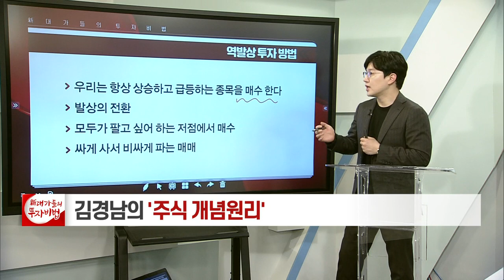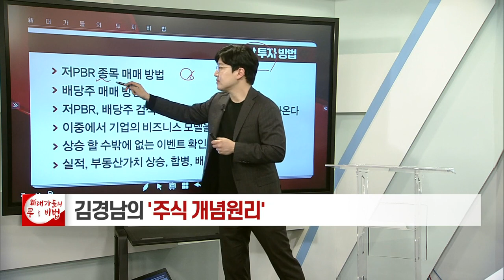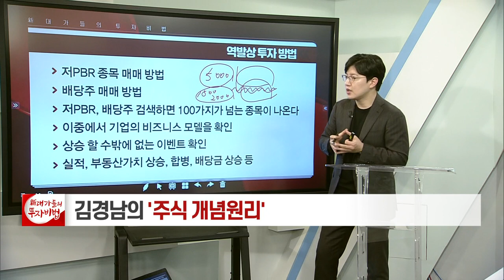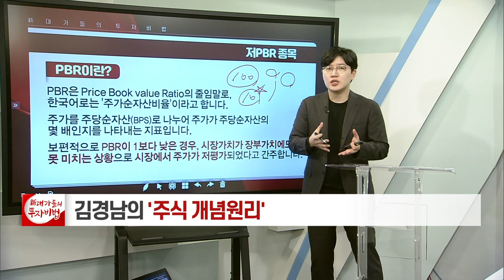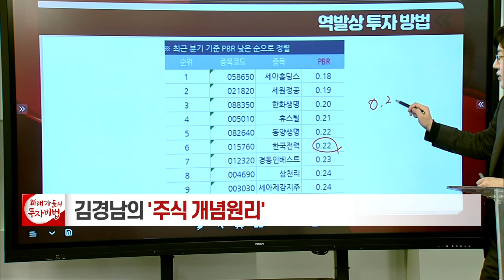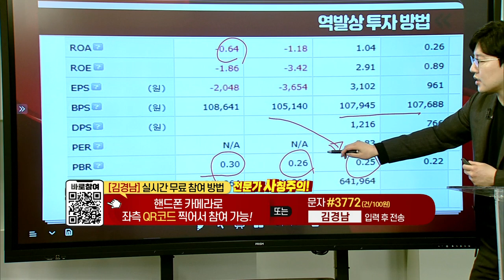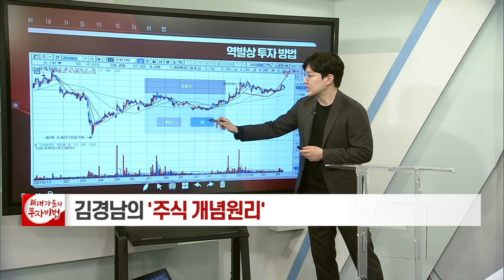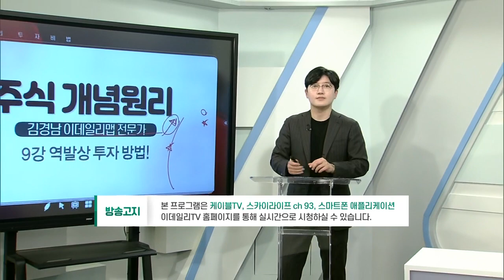역발상 투자 방법_김경남의 주식 개념원리 9강_대가들의 투자비법 (20210415)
# 역발상 투자 방법

- '김경남' 카카오톡 소통방 입장
  : 휴대폰 카메라로 화면의 QR코드를 대고 나오는 URL 클릭 / 문자 #3772 로 '김경남' 전송